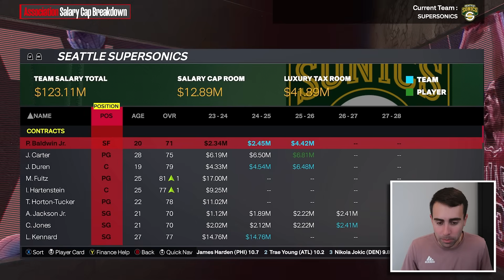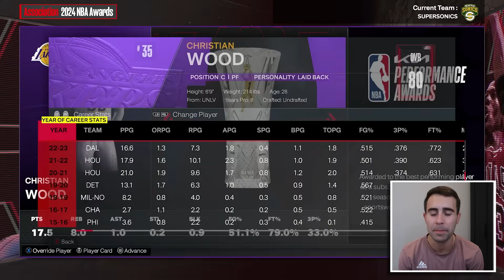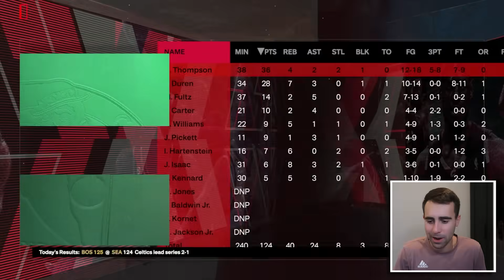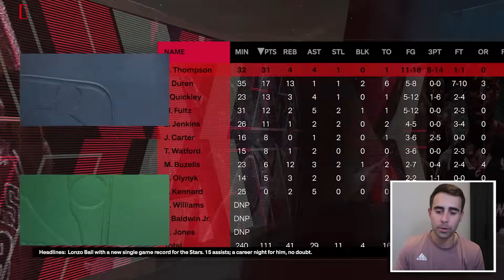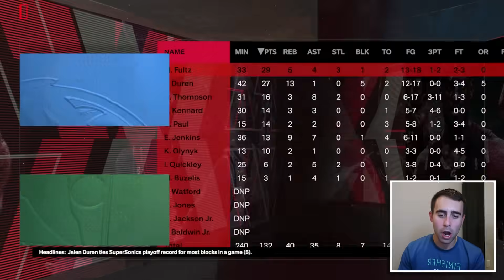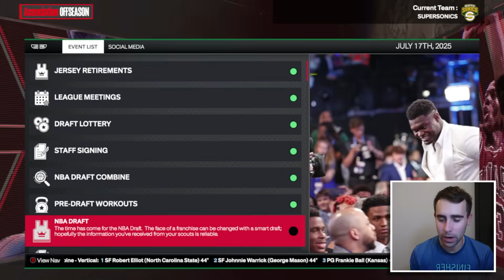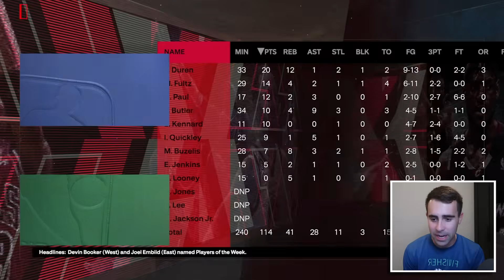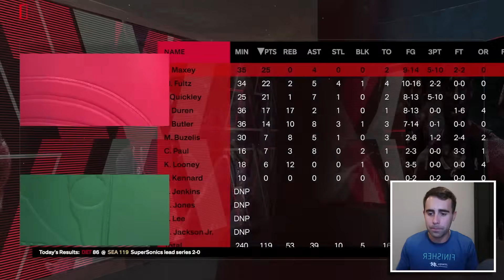Seattle Supersonics Expansion Rebuild in NBA 2K24